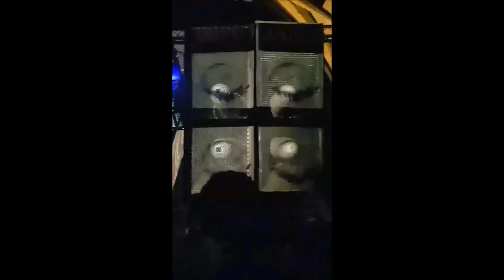Dead Clowns by R.A.B Sound System - 24/02/2018